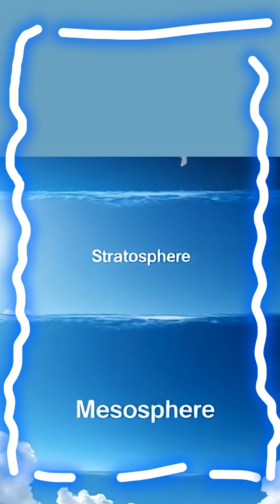Why Do Clouds Only Form at a Certain Height? | Atmospheric Layers Explained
Why do clouds float at a certain height and not beyond? Discover the science behind cloud formation, atmospheric layers like Troposphere, Stratosphere, and more in this short explainer video!